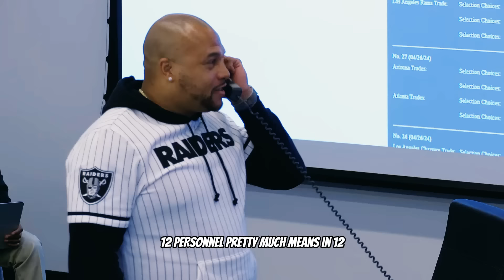The Las Vegas Raiders Have a SECRET WEAPON...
The Las Vegas Raiders are loading up with vets for a playoff run.

For more exclusive, hot correlated picks, get VIP access FREE for a month with code “RFF” 👇